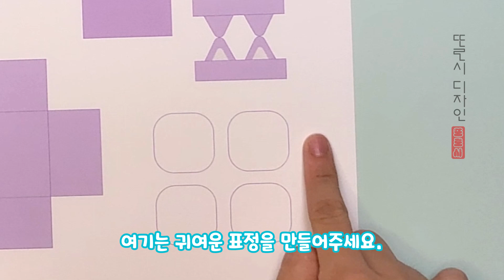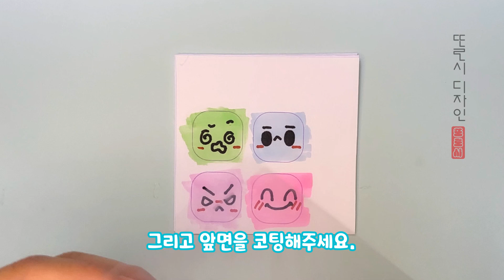🙀(무료도안) 동물친구 우유팩 만들기 DIY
무료도안 다운 받기(Free Printable Download Link)

안녕하세요. 또로시에요.🍿
오늘 영상은 '동물친구 우유팩 만들기'에요.
더 좋은 영상과 만들기로 준비하겠습니다.
^^ 감사합니다.💕

Hello, I'm Ddorothy.🍿
Today's video is "Animal Friends Milk Pack."
I will prepare a better video and make it.